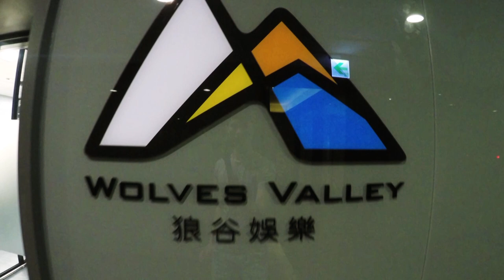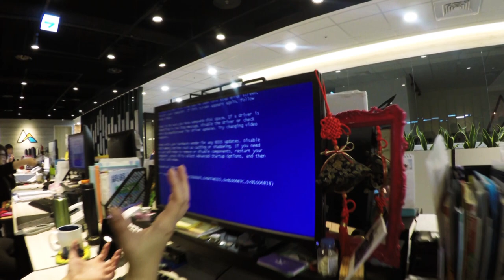閃電狼 FW｜閃電狼新訓練室大公開｜Flash Wolves' Mannequin Challenge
某天，小編發現訓練室地上有個神祕按鈕
按下去了之後. 不得了啦！